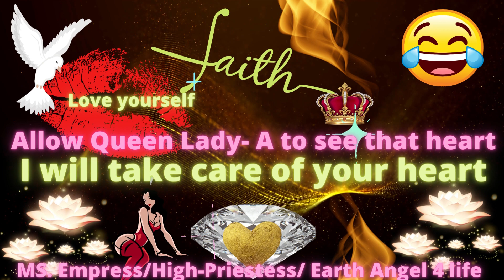MS. Empress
Show me that damn heart so I can heal your heart back to health lol.